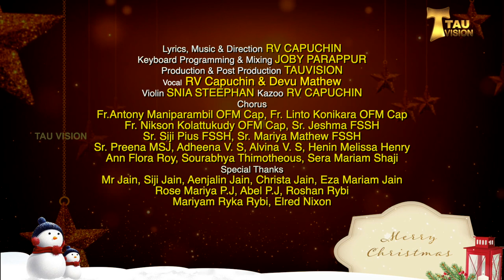Vaave Vaave | നാട്ടിലെപാട്ട് | RV Capuchin & Devu Mathew | 2020 | Christhmas Song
Lyrics, Music & Direction RV CAPUCHIN
Keyboard Programming & Mixing JOBY PARAPPUR
Production & Post Production TAUVISION
Vocal RV Capuchin & Devu Mathew
Violin SNIA STEEPHAN
Kazoo RV CAPUCHIN
Chorus
Fr.Antony Maniparambil OFM Cap, Fr. Linto Konikara OFM Cap
Fr. Nikson Kolattukudy OFM Cap, Sr. Jeshma FSSH
Sr. Siji Pius FSSH, Sr. Mariya Mathew FSSH
Sr. Preena MSJ, Adheena V. S, Alvina V. S, Henin Melissa Henry
Ann Flora Roy, Sourabhya Thimotheous, Sera Mariam Shaji
Special Thanks
Mr Jain, Siji Jain, Aenjalin Jain, Christa Jain, Eza Mariam Jain
Rose Mariya P.J, Abel P.J, Roshan Rybi
Mariyam Ryka Rybi, Elred Nixon